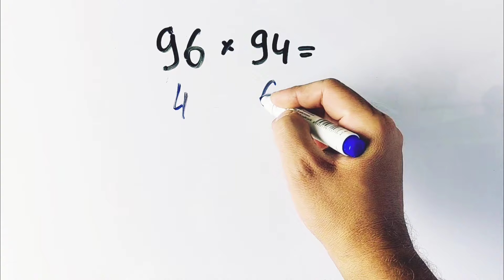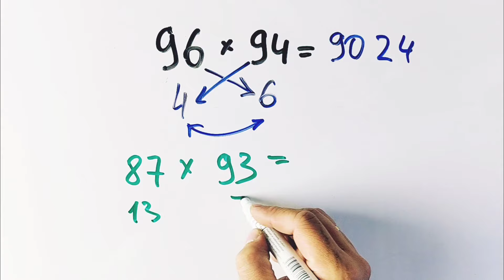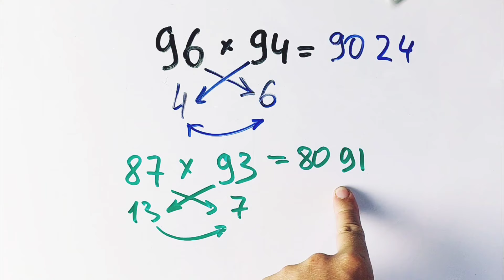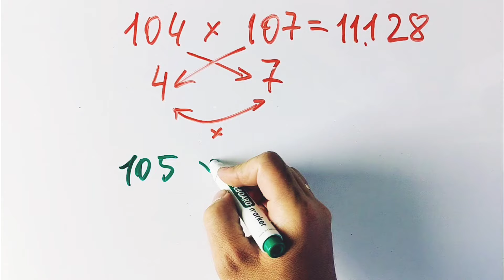Как перемножать в уме числа близкие к сотне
Например, 96 на 94 или 103 на 107.